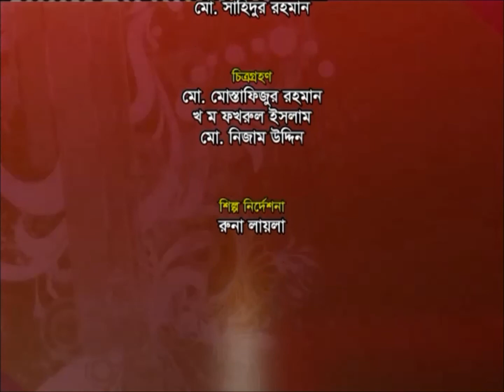Hridikollolay II Fatema tuz Zohra II Mokhlesul Islam Nilu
Artists: Fatema tuz Zohra  and Mokhlesul Islam Nilu
Guest Artist: Habibur Rahman (Music Director)
Anchor: Timir Nandy